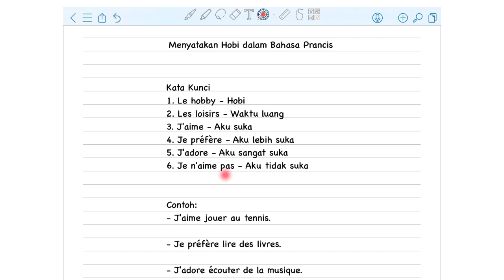Cara Menyatakan Hobi dalam Bahasa Prancis - Kuliah Prancis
Halo pecinta bahasa Prancis! 🇫🇷

Pernahkah kalian bingung bagaimana cara mengungkapkan hobi dalam bahasa Prancis?
Jangan khawatir, video ini adalah jawabannya!
Tunggu apa lagi? Yuk, tonton videonya sekarang!

Jangan lupa untuk:
Like video ini jika kalian menyukainya.
Tinggalkan komentar di bawah ini untuk pertanyaan atau saran kalian.

Mari belajar bahasa Prancis bersama! 🇫🇷